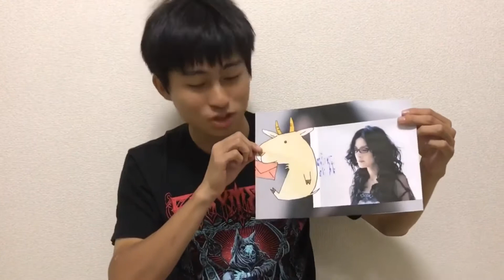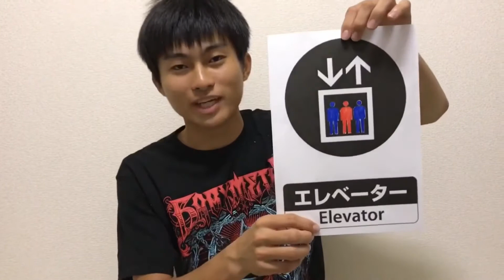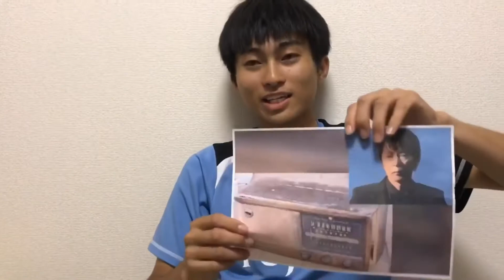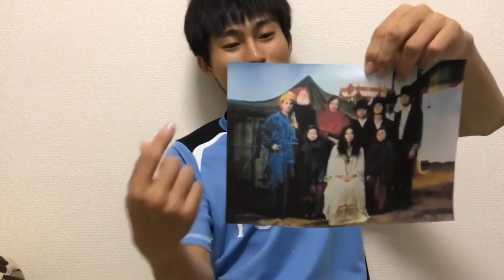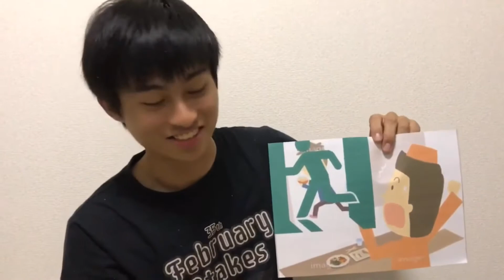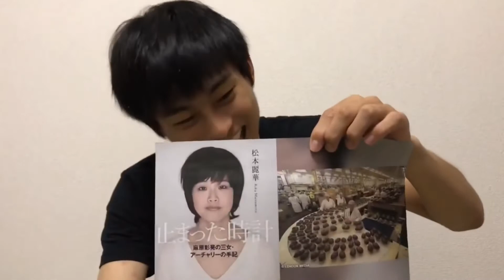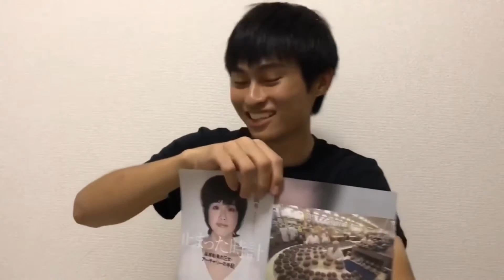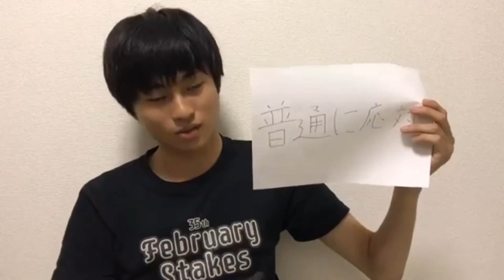大喜利100連発 後編 【総集編】